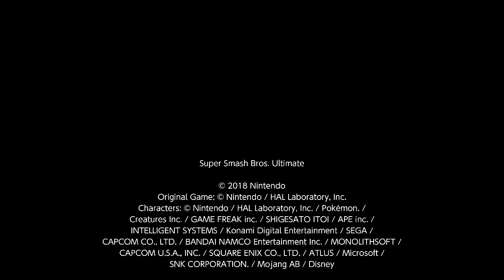Ryu vs Sonic [Elite Smash]